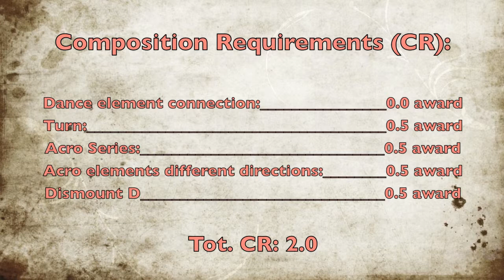Martina Bremini BB 1996, D-Score Guide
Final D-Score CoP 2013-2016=